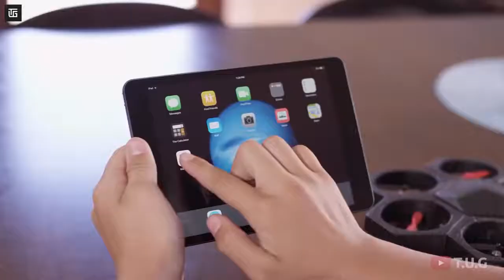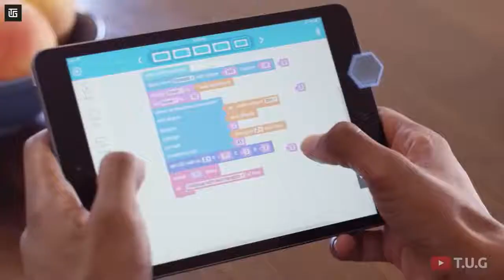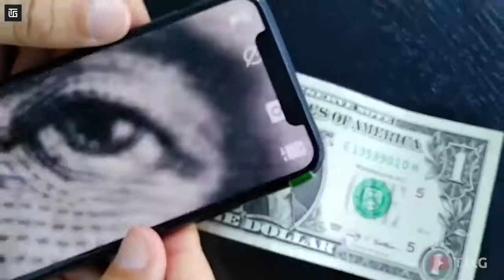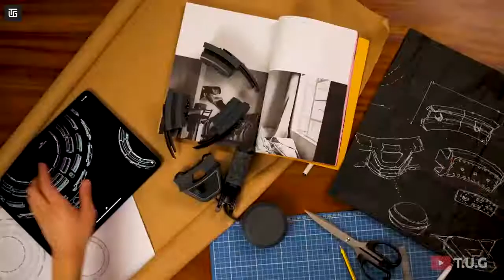#26 10 Cool Gadgets on Amazon top tech products 2021 Under Rs100,Rs500,Rs10k